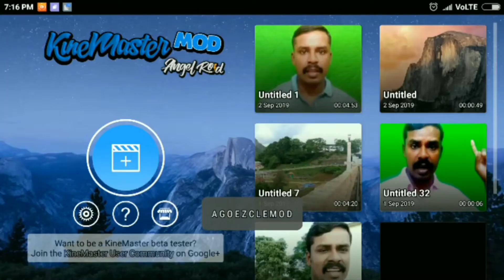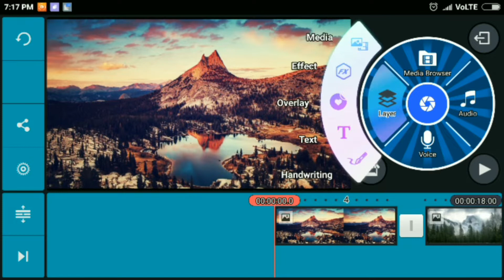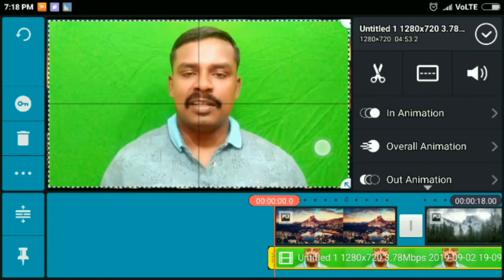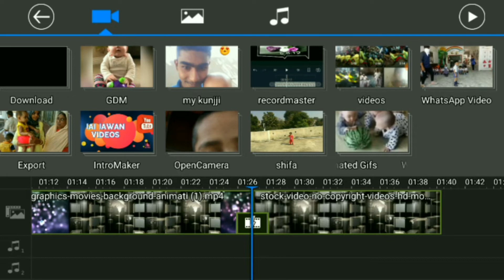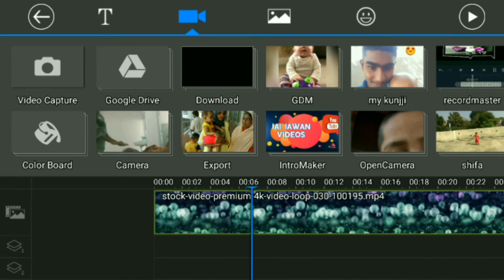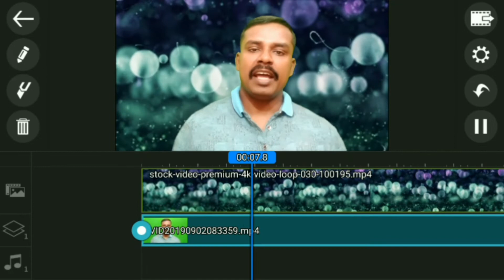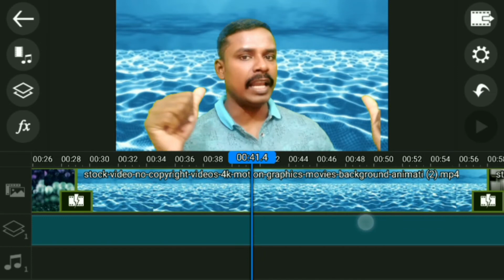How to Change Video Background /Cyber link Power Director And Kinemaster/Chroma Key/Jai Jawan Videos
how to editing videos using kinemaster
how to make green screen video /how to use chroma key

ചാനല്‍ ishittamayaal support ചെയ്യുക 🎉✌️😊